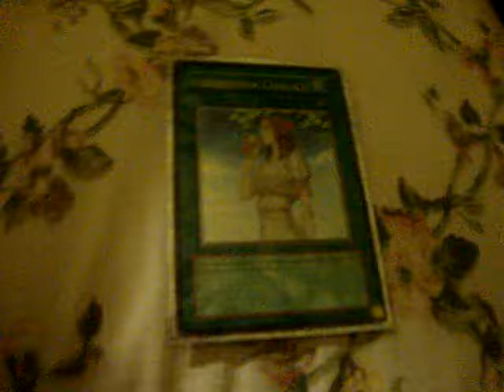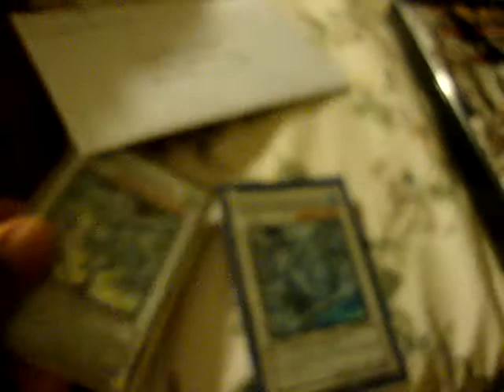Trade to neenja and omar1225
Thanks for trading with me here are the cards you wanted dudes... but hope you recieve soon and thanks...MindMaster209 doing another trade.